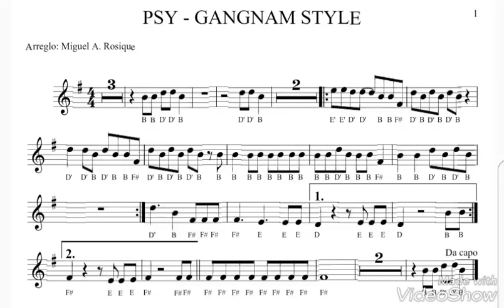PSY - GANGNAM STYLE(강남스타일) M/V FOR FLUTE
Experimento sociológico-musical para ver el número de visitas que obtiene este hit, adaptado para flauta, que fue todo un fenómeno social.